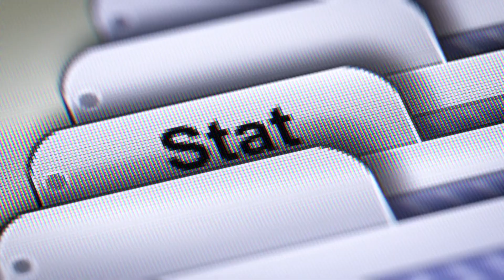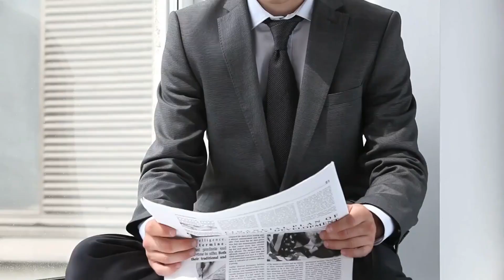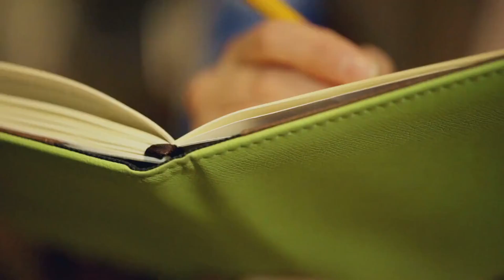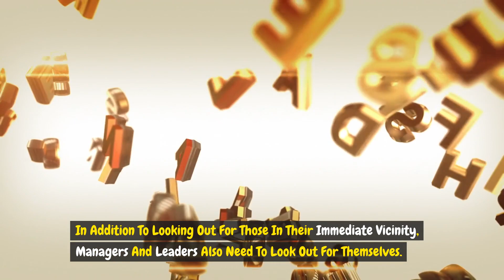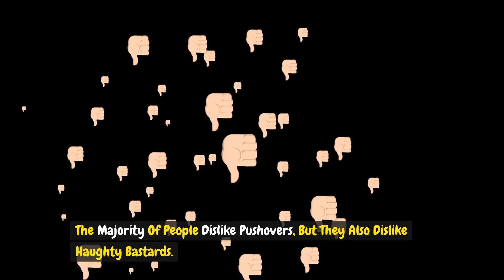10 Reasons To Ignore What Other People Think Of You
10 Reasons To Ignore What Other People Think Of You

Here are some reasons you should disregard what other people think of you! Everyone wants to be accepted and loved by others. But the opinions of people about us frequently have a negative influence on the decisions and actions we take. This need for conformity may get in the way of our ability to live rich, independent lives. But how can you give up caring about what other people think of you?

It is certain that this will not be simple. We spend our days worrying about what other people might be thinking of us. However, it's highly probable that those individuals are considering the same thing. Actually, most people don't think too much about other people. Furthermore, these are some very compelling arguments against giving a damn about what other people think. Do you not think?

It's critical to acknowledge that you will never be able to please everyone. Living up to everyone's expectations is unachievable! Thus, there's really no use in making such a big effort. Being liked by everyone is not as good as being loved by a select group of people who you truly care about. You should therefore give up worrying about what other people think.

10 Signs Your Partner Doesn’t Love You (Even If You Think They Do)